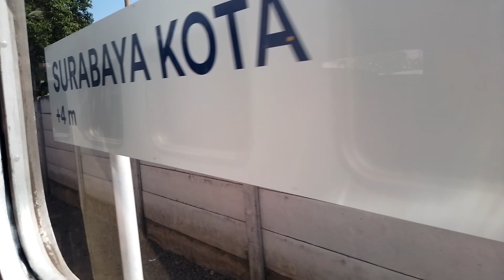naik KA Commuterline Dhoho dan melihat kondisi terkini Stasiun Semut/Surabaya Kota.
naik KA Commuterline Dhoho menuju ke Surabaya Kota sambil melihat kondisi terkini Bangunan Stasiun Semut (Surabaya Kota) yang lama.

Ayo Naik Kereta Api.